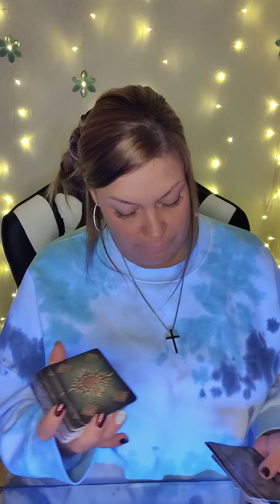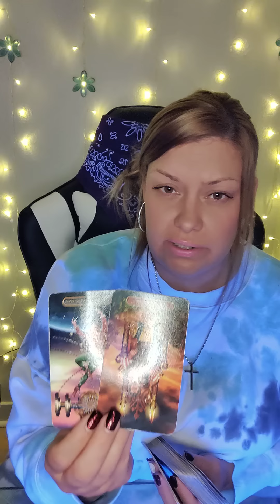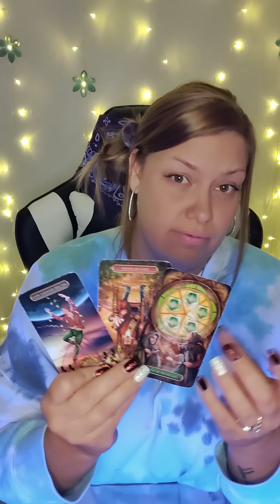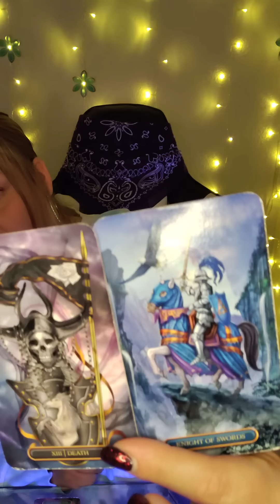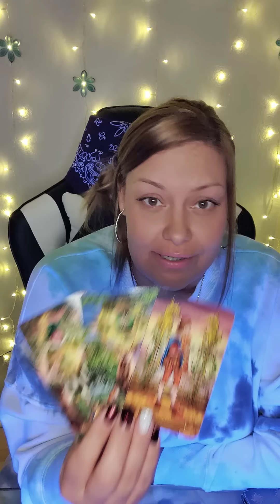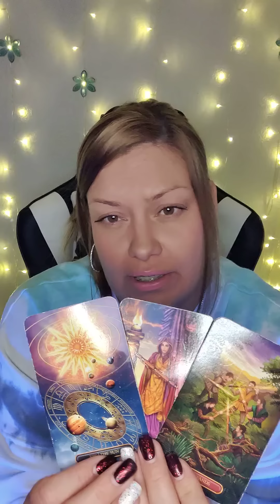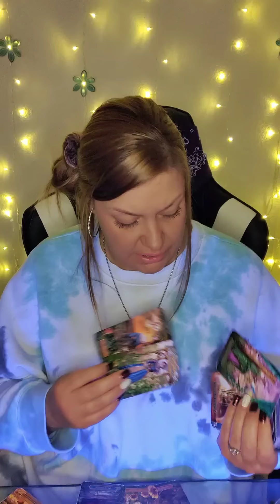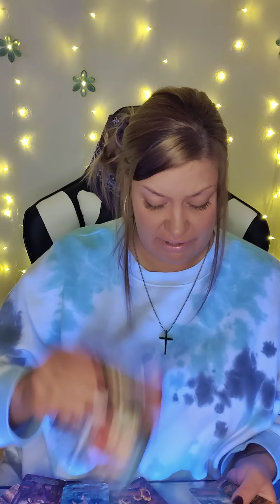♓PISCES NEXT 72♓SOMETHING IS ABOUT 2 BE MADE EXTREMELY RIGHT🤩2 FACED PERSON ACTIONS CATCHING UP 2EM😬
AMAZON WISHLIST-

PERSONAL READINGS 💰

🍁DECEMBER SPECIAL
$55 FOR 60 MIN PHONE READ OR ...